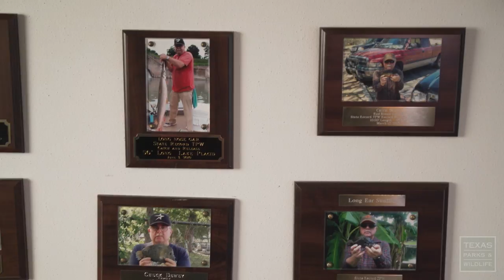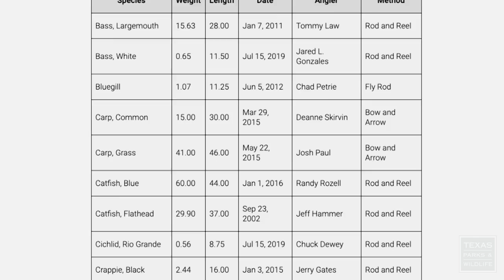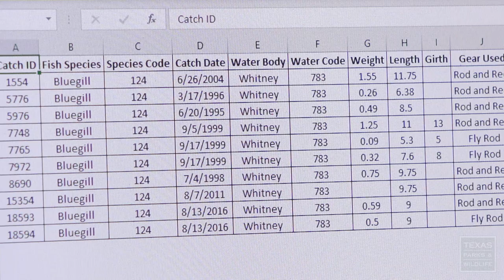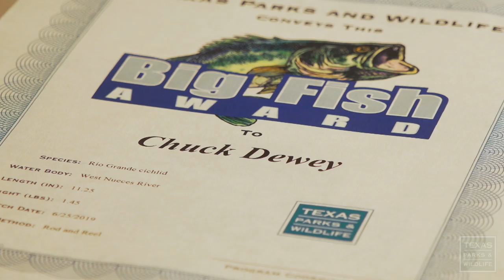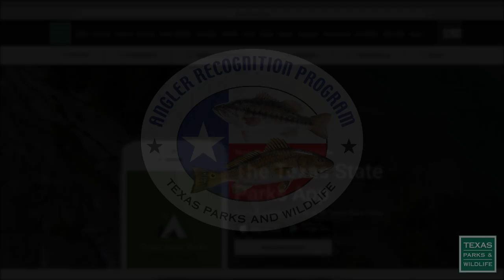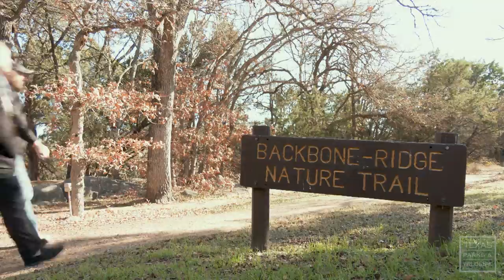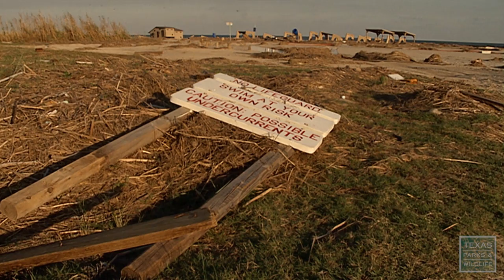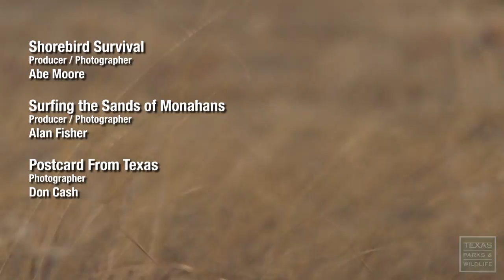PBS SHOW - Fishing for Records, Longhorn Cavern Rocks, Sand Surfing, #2825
Program 2825, Air Dates March 29-April 4, 2020 & September 27-October 3, 2020
Fishing for Records, Longhorn Cavern Rocks, Sand Surfing

Fishing for Records
Since 1971 the Texas Parks and Wildlife Department has recognized fishing records of all kinds. Meet a man who holds a record number of records. Retired police officer Chuck Dewey has 238 (and counting) state freshwater fishing records. It’s really just another excuse for Chuck to go fishing.

Longhorn Cavern State Park
Tucked away in the Texas hill country, Longhorn Cavern is a hidden gem ready to be explored. This unique river formed caved has been home to an underground restaurant, concert hall, and a fallout shelter. Experience the magnificent geology and hear some of the amazing tales from Texas history surrounding the cave all on a walking tour 365 days a year.

Shorebird Survival
Texas shorebirds are in trouble. From the endangered piping plover to the threatened snowy plover, shorebirds in Texas continue to lose habitat as beach development booms. Follow along with some biologists as they work to save these struggling shorebirds.

Surfing the Sands of Monahans
Sun, sand, and surfing are not just found at the beach.  Visit Monahans Sandhills State Park near Midland-Odessa and surf, slide, or tumble down the dunes for some family fun.

Relax among the early morning grasses of the Chihuahuan Desert just outside of Marfa, Texas.